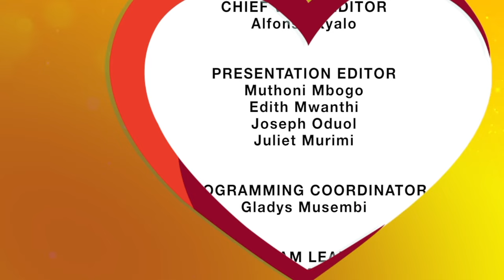A Work Conference in Tanzania That Brought Me a Wife: The Heartwarming Love Story of the Nyamais